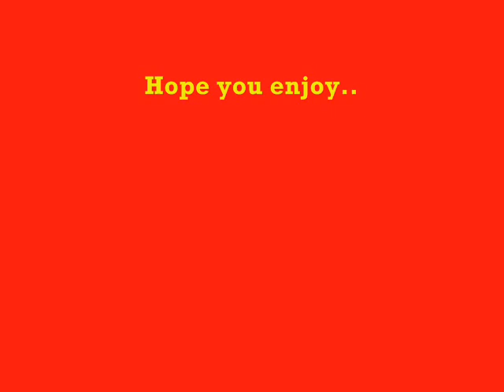Fairy Tale Story by Muhammad Amin Azmi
Amin learned how to become a comic book maker. He learn how to create his own stories with his own imaginations.